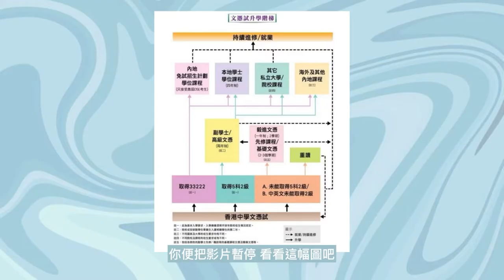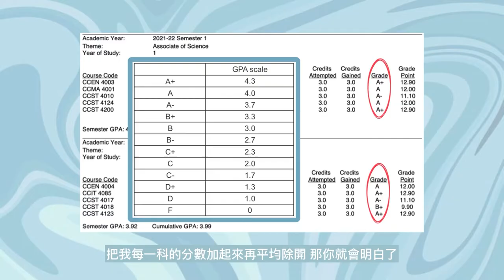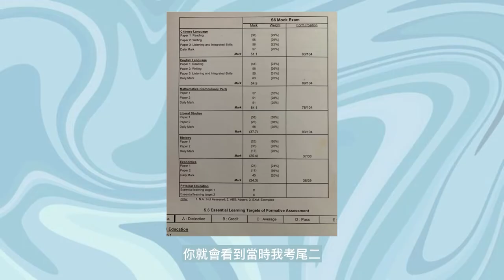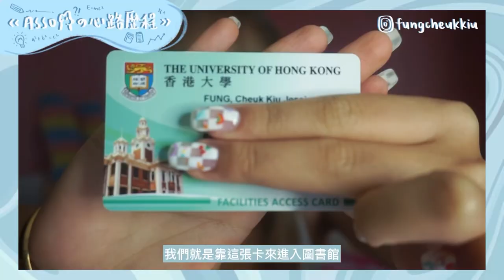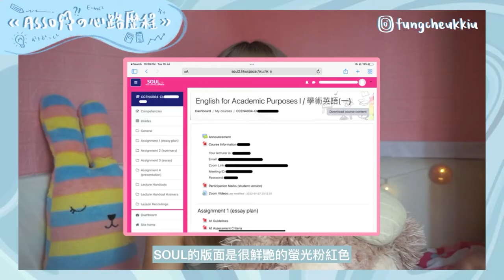【ASSO🐶之心路歷程】DSE 9分 一年💥爆4💥入HKU？！🫵🏻 學渣變學霸？🎓 通宵摺Library📚 壓力爆煲每週在哭？！😭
很抱歉 聲音比較細因為拍攝時的收音欠佳
可能會聽得有點吃力 請大家多多包涵 :(
趕不及在DSE放榜前Post
但都總算趕得及在放榜正日Post～
如果今天你不幸地成績未如理想
甚至乎不夠分數入讀大學￼都不要害怕
希望藉着我的分享可以鼓勵一下大家
看完之後繼續努力 總有一天能夠升上大學！